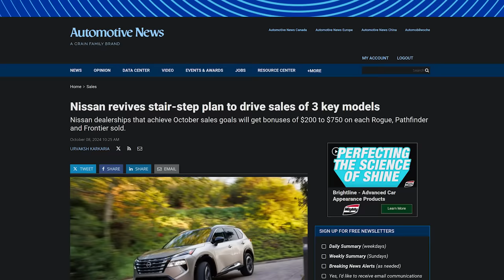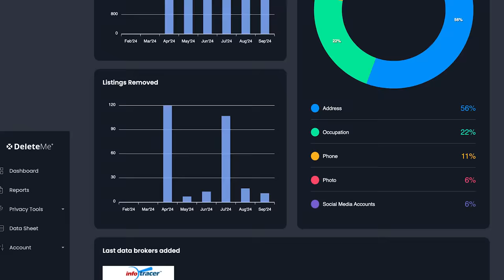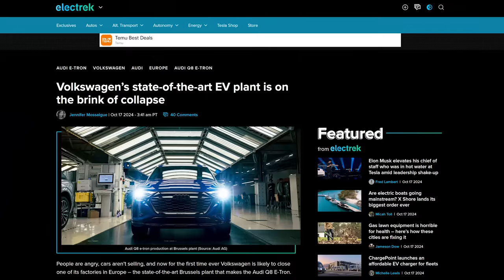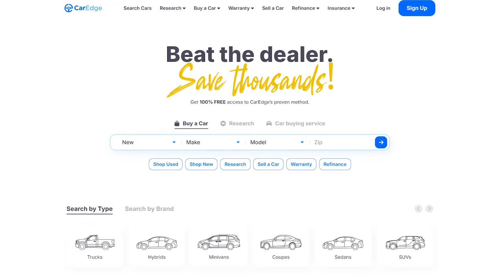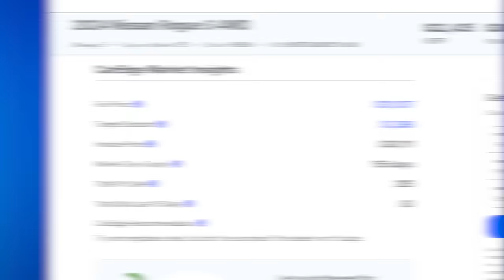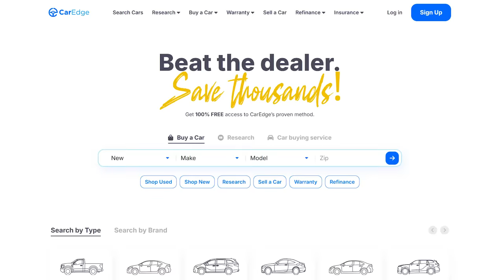Nissan Is ABSOLUTELY SCREWED!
🔒 Remove your personal information from the web and use

NISSAN'S IN TROUBLE, Y'ALL!! Their operating profit was down 99% in Q1 of this year, inventory is piling up on dealer lots, and sales are way down. To remedy this, Nissan has re-implemented the dreaded "stair-step" incentive program to move units. Bad for dealers, but good for us! Ray and Zach show you how YOU can take advantage of this to bring home a Nissan at a bargain price.

Instagram ⮕   / @mycaredge
TikTok ⮕   / @caredge